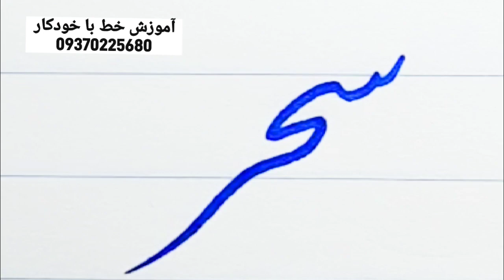سَحَر ، خط تحریری آموزش کلمه ی سحر بخط خودکاری مرتضی قائدی رشیدآبادی ، آموزش خوشنویسی